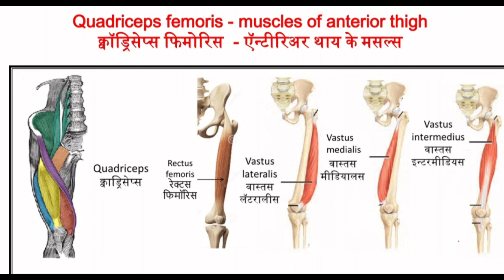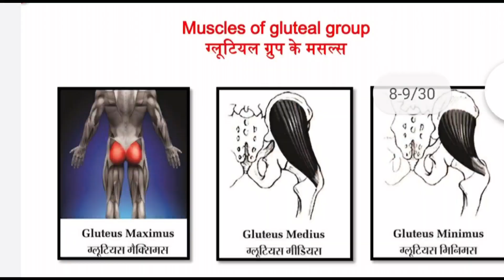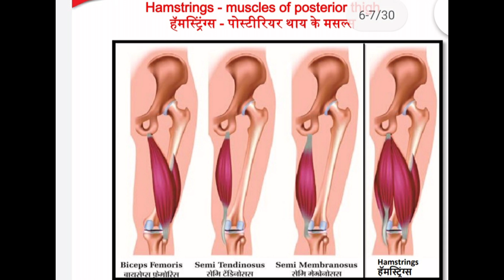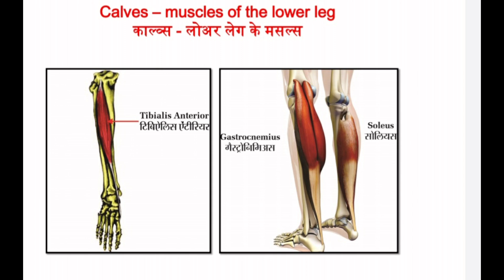ലെഗ് വർക്കൗട്ട് ശരിയായി ചെയ്യാം|| Tips to perfect Leg Workout|| Learn Techniques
Leg is the most important muscle group in human body and to perfectly work them out we should follow the techniques. This video may help you to master the workout programs properly.